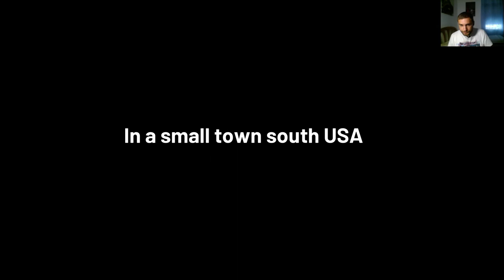RoadZ TheLastDrive Gameplay en Español